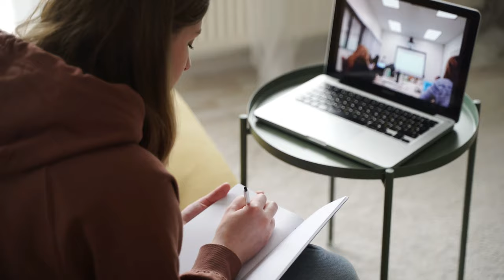A Reason To Study /Don't Miss It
A Reason To Study /Don't Miss It SubhojitGuhaRoy DailyMotivation Motivationdaily StudyMotivation 1minute Hindi India​

MOTIVATIONAL SPEAKER
PERSONALITY DEVELOPMENT TRAINER
YOUTUBE CONTENT CREATOR
AUTHOR
PUBLIC SPEAKER

➢I USE
📱Phone Samsung M31
🎤Mic BOYA BY-M1
🔅Tripod + Ring light

Subhojit Guha Roy

motivation
motivation
gym motivation songs
gym motivation
bodybuilding
workout motivation
study motivation
motivation video
motivation song
Arnold Schwarzenegger motivation
fearless motivation
fitness motivation
MD motivation
Elon musk motivation
morning motivation
ias motivation
entrepreneur motivation
workout motivation songs
motivation to study
rockstar motivation
workout motivation music
motivation music
Makaveli motivation
ted talks motivation
jack ma motivation
Crossfit motivation
Jeremy Buendia motivation
Cristiano Ronaldo motivation
aesthetic motivation
steve jobs motivation
failure motivation
success motivation
motivation songs
bodybuilding motivation songs
physics wallah motivation
breakup motivation
UPSC motivation
jeff said motivation
Usain bolt motivation
never give up motivation
gym motivation songs Hindi
will smith motivation
Vivek Bindra student motivation
Phil heath motivation
hard work motivation
running motivation
business motivation
discipline motivation
boxing motivation
sanaki motivation
depression motivation
motivation speech
rock motivation
motivation video in Hindi
tamil motivation
Kai Greene motivation
sales motivation
no excuses motivation
Michael Phelps motivation
Conor McGregor motivation
gym motivation speech
gym motivation songs
gym motivation
bodybuilding motivation
workout motivation
study motivation
motivation video
motivation song
arnold schwarzenegger motivation
fearless motivation
bhagwat geeta
bhagwat gita
gita
geeta
bhagvad gita
bgahvad geeta
fitness motivation
md motivation
elon musk motivation
morning motivation
ias motivation
sex motivation
entrepreneur motivation
workout motivation songs
motivation to study
rockstar motivation
workout motivation music
motivation music
makaveli motivation
ted talks motivation
jack ma motivation
crossfit motivation
jeremy buendia motivation
Cristiano ronaldo motivation
aesthetic motivation
steve jobs
failure motivation
success motivation
motivation songs
bodybuilding motivation songs
physics wallah motivation
breakup motivation
upsc motivation
jeff seid motivation
usain bolt motivation
will smith motivation
1m viewes
phil heath motivation
hard work motivation
running motivation
business motivation
discipline motivation
subhojit guha roy
english motivation
how to learn english
personal branding
public speaking
SEO
boxing motivation
sanaki motivation
depression motivation
motivation speech
rock motivation